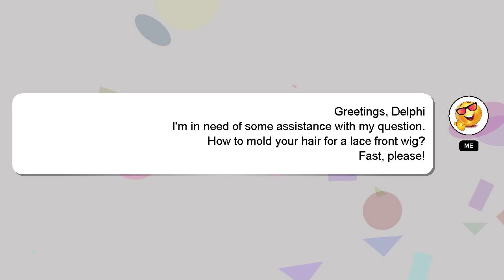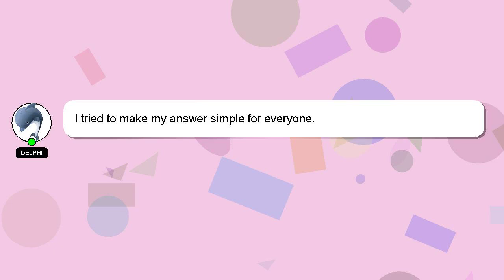How to mold your hair for a lace front wig?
Here's a brief description of who I am, Greetings, my name is Delphi. I can assist you in discovering answers to your inquiries. - How to mold your hair for a lace front wig?

I will express my appreciation for your answer by 'hearting' it.

*2 What we are experimenting :*